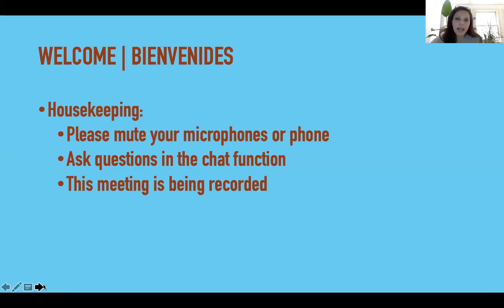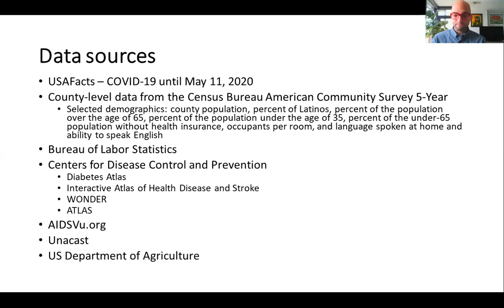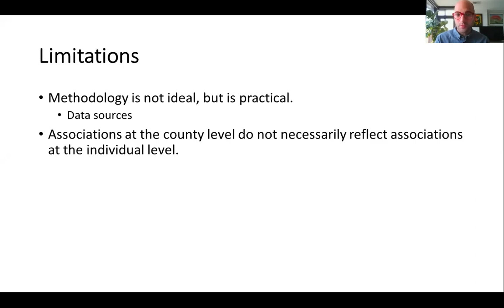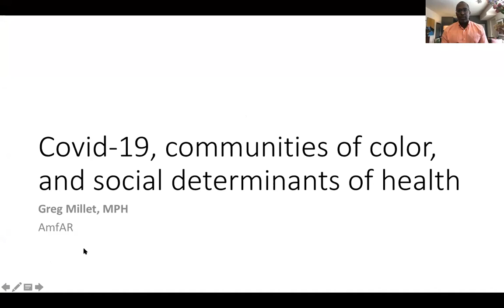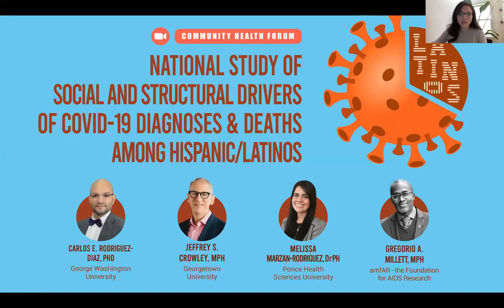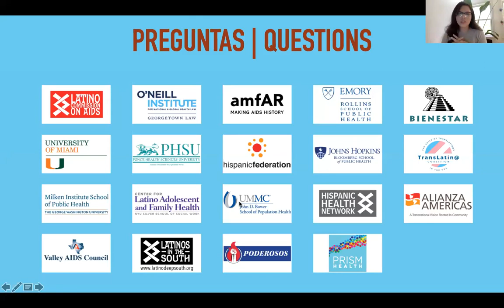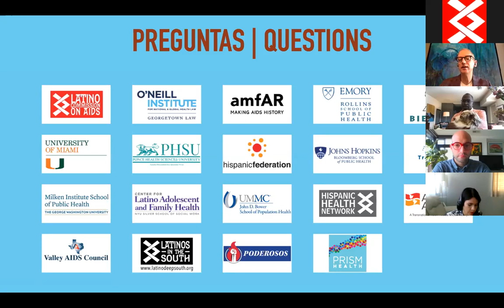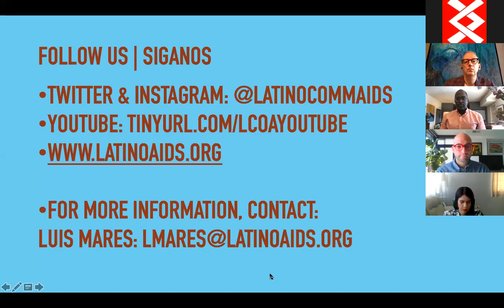National Study of Social and Structural Drivers of COVID-19 Diagnoses and Deaths Among Latinos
The panel discusses the findings of the study "Risk for COVID-19 infection and death among Latinos in the United States: Examining heterogeneity in transmission dynamics". This study is the first nationwide analysis of COVID-19 cases and deaths among Latinos.

Presenters: Carlos E. Rodriguez-Diaz, PhD. Department of Prevention and Community Health, Milken Institute School of Public Health, George Washington University; Gregorio A. Millet, MPH. amfAR - the Foundation for AIDS Research; Melissa Marzan-Rodriguez, PhD. Public Health Program, Ponce Health Sciences University; Jeffrey S. Crowley, MPH. The O’Neill Institute for National and Global Health Law at Georgetown University